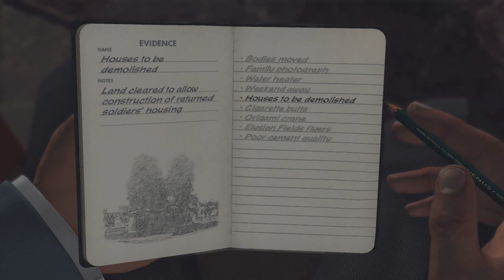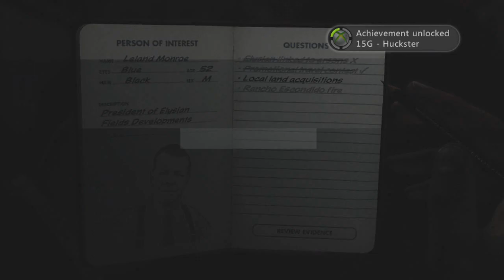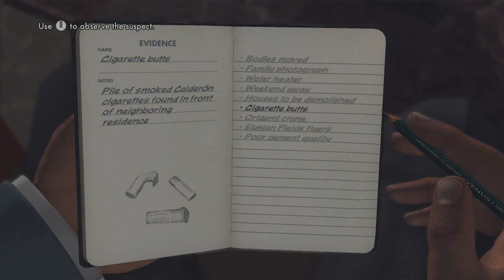LA Noire : The Complete Edition w/ Kermando - Part 99 - Cheap Building Techniques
My playthrough of LA Noire The Complete Edition.

Games I intend on playing at some point:

COD Blops 1+2 MW3
LA Noire
Max Payne 3
Walking Dead
WWE All Stars + SVR2011 + WWE12+13
Hitman Absolution
Farcry 3
Saints Row 3
Dead Island
Gears Of War 3 + Judgement
Battlefield Bad Company 2+3
Skyrim
Army Of Two 40th Day + Devils Cartel
GTA 5

If there is any games you would like to play with me online on multiplayer or any co-op modes then send me a message or comment and we could do a dual commentary recording.